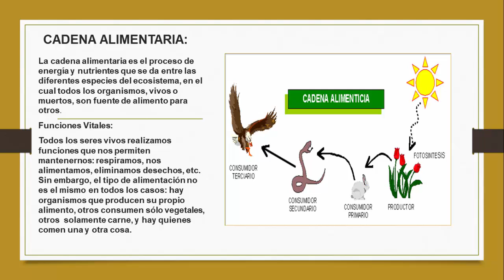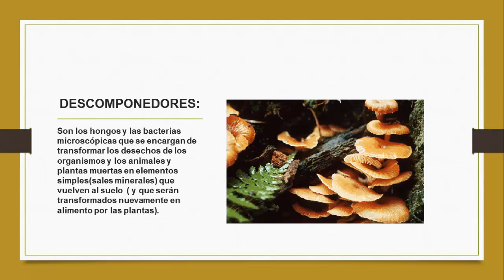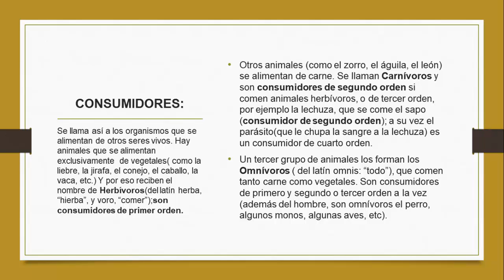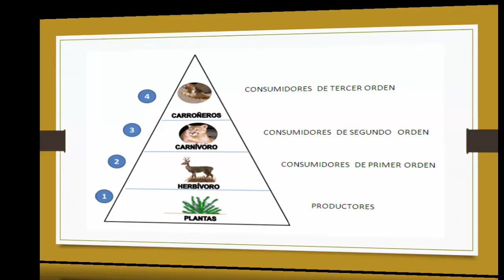🦁La Cadena Alimenticia o cadena alimentaria (productores, descomponedores, consumidores)🐍@Jopabaa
CONCEPTOS de cadena alimenticia, productores, descomponedores, consumidores y ejemplos de cada uno de ellos

v=sFZFJesM0Kw&list=PLCyY0iZV8fBuItkjShxmUilgSW3xL62Dc

💙Si te ha gustado este vídeo, COMPÀRTELO Y SUSCRÌBETE sin costo a mi CANAL jopabaa